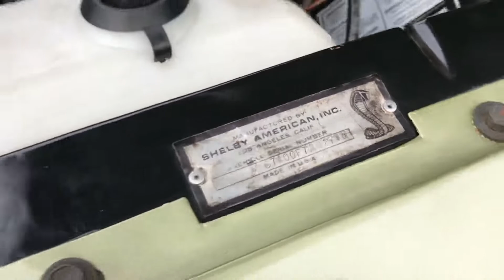1967 Shelby GT500